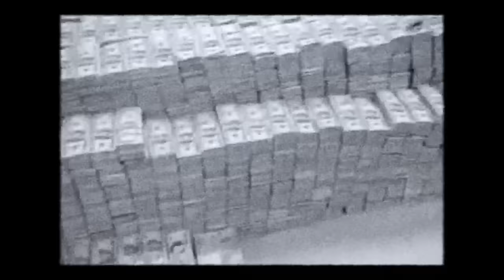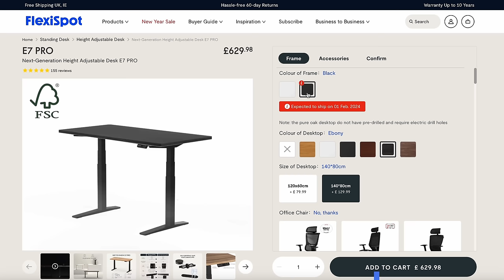The Real Life GOODFELLAS: Mafia Boss made $8 Million a Week!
They’ve also got chairs and storage to complete the set up

True Geordie interviews Michael Franceze the Mafia Boss who lived to tell the truth about New York gangsters.